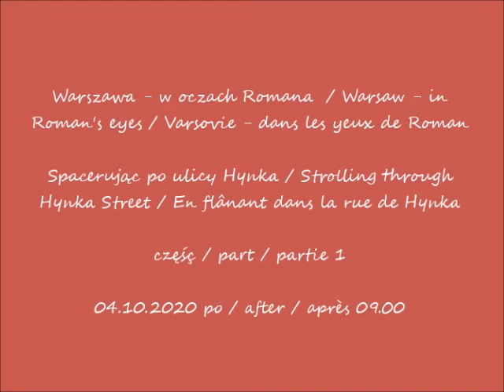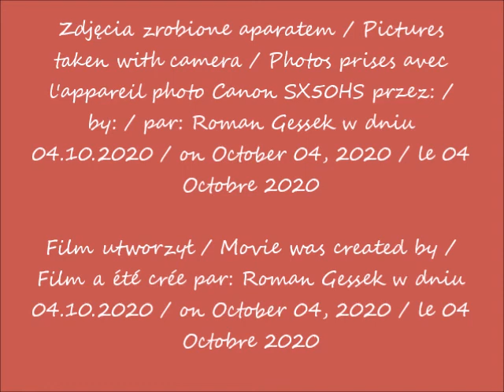2020 10 04 Warszawa Spacerując po ulicy Hynka cz 1 po 09 00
Spacerując po ulicy Hynka / Strolling through Hynka Street / En flânant dans la rue de Hynka
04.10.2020 po / after / après 09.00